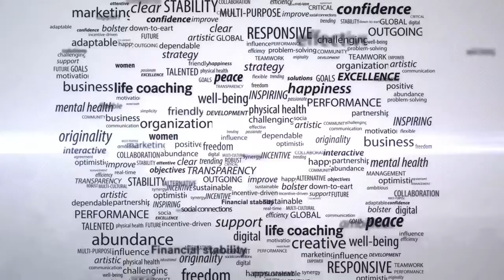Who are these covid survivors? What made them defeat covid?